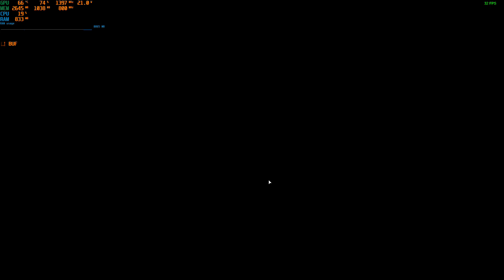Saints Row The Third Ryzen Z1 Extreme-Radeon 780M Lenovo Legion Go 1080P FPS Gameplay Test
Saints Row The Third Lenovo Legion Go AMD Radeon 780M Gameplay Specs:
CPU = AMD Ryzen Z1 Extreme
GPU = AMD 780M
RAM = 16GB LPDDR5X 7500MH